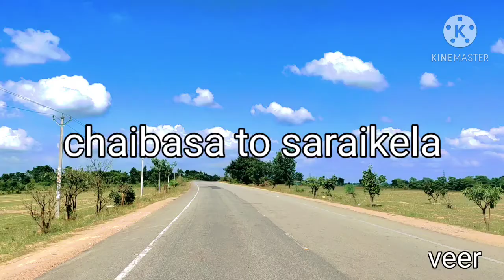Chaibasa to saraikela music vlog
Music vlog